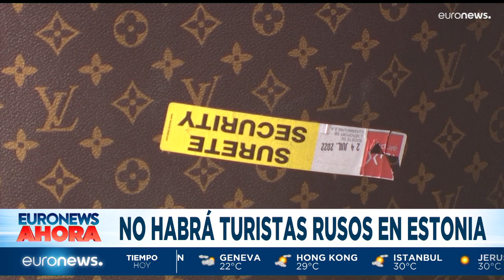Euronews hoy | Las noticias del viernes 19 de agosto de 2022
Euronews hoy | Las noticias del viernes 19 de agosto de 2022 presentadas por Enrique Barrueco. Invasión de Ucrania, ejército y policía cómplices de asesinatos en México, el contable de Trump confiesa, secta sexual en Argentina, animales abandonados, tensión Serbia - Kósovo, feria de robots en China.